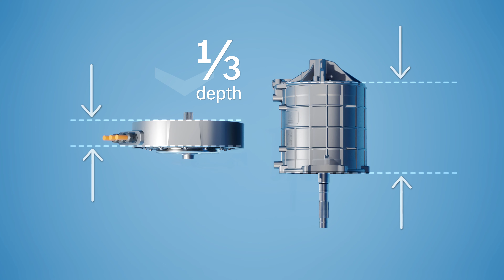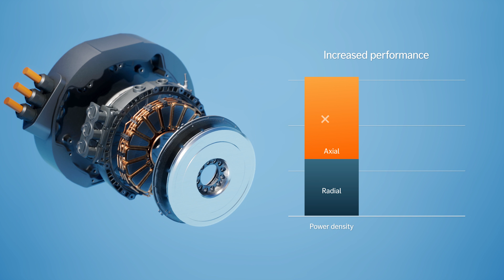Mercedes Benz – high-performance axial-flux motor and all-new battery technology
Technology highlights include a new battery concept featuring high-performance liquid-cooled cylindrical cells with a novel cell chemistry. Once more, the extensive knowledge of the motorsport experts from Mercedes-AMG High Performance Powertrain in Brixworth found its way into this promising concept for future performance-oriented batteries. Aside from that, the Vision One-Eleven features two exceptionally powerful and advanced axial-flux motors from YASA. Mercedes-Benz is developing this technology together with YASA to large scale production maturity for its next-generation electric drives. YASA is a British electric-motor specialist based in Oxford and has been a 100-percent subsidiary of Mercedes-Benz AG since July 2021. The company has thus secured access to a unique future technology that has the potential to take electric mobility to a new level of performance.

“Axial-flux motors are significantly lighter and more compact, yet more powerful than comparable radial-flux motors currently used in 99 percent of all electric cars. In an axial-flux motor, the electromagnetic flow runs parallel to the motor’s rotational axis, which is highly efficient. In a radial-flux motor, the flow runs perpendicular to the rotational axis. Compared to radial-flux motors, they have considerably higher and more enduring power reserves, which delivers a whole new level of performance.”
Tim Woolmer, Founder and Chief Technology Officer of YASA

Alongside its power and torque density, another major benefit is the narrow package, which reduces both its weight and dimensions. The weight of an axial-flux motor is just one third of that of current electric motors with the same power output. At the same time, it requires just one-third of the space occupied by a radial-flux motor. This opens up completely new options for engineers as well as new freedoms in the design of an electric vehicle as demonstrated by the Vision One-Eleven.

The future generation of YASA axial-flux motors will be produced at the Mercedes-Benz Berlin-Marienfelde plant. The motors manufactured there will be at the heart of the forthcoming powertrain for the performance segment.